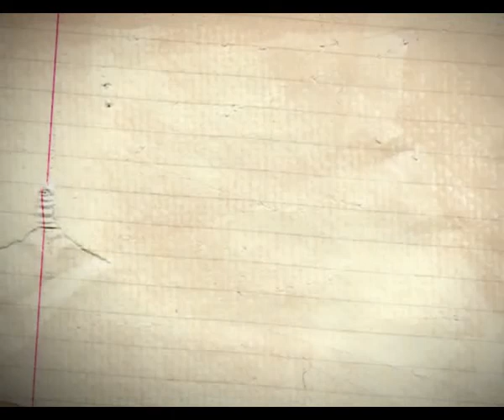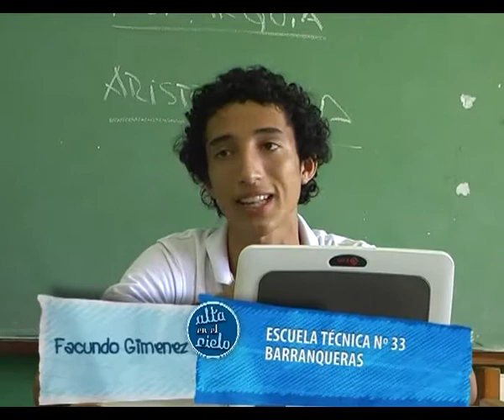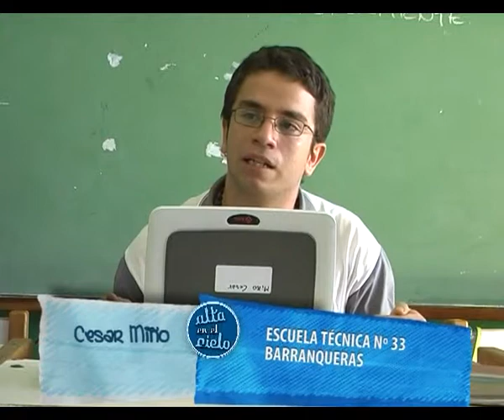ALTA EN EL CIELO 2011 Programa 4 Parte I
Programa emitido el 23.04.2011 en Canal 9 Resistencia, Chaco